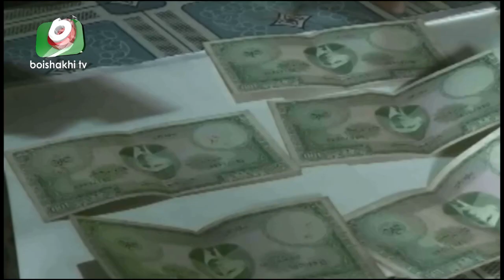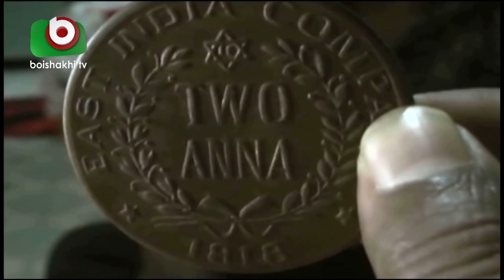কিশোরগঞ্জের আহম্মদের সংগ্রহশালায় দুর্লভ নানা বস্তু | Kishoreganj Antic Collection | Latest News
কিশোরগঞ্জের আহম্মদের সংগ্রহশালায় দুর্লভ নানা বস্তু | Kishoreganj Antic Collection | Latest News | Tamanna | 23Jul19